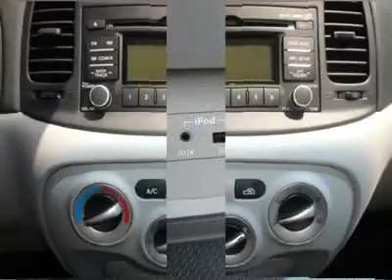2010 HYUNDAI ACCENT Bartlett, TN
2010 HYUNDAI ACCENT Bartlett, TN
Stock

Looking for the right car? Today could be your lucky day. With 9 miles, this Platinum Silver, 2010 Hyundai Accent equipped with automatic transmission could be yours. Request more information and set up a test drive right away.